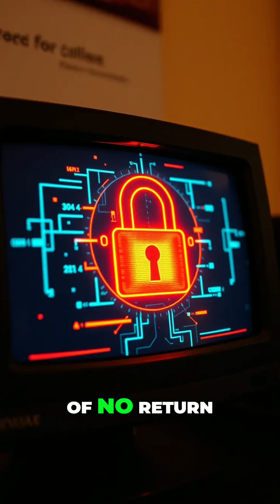I Investigated SAP Security and Found the SHOCKING Truth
SAP systems have become a major target for cybercriminals, from novice script kiddies to advanced persistent threat groups. Recent exploits and proof-of-concept releases have led to numerous compromises, highlighting the critical need for robust security measures.